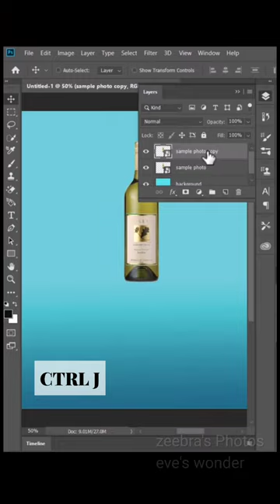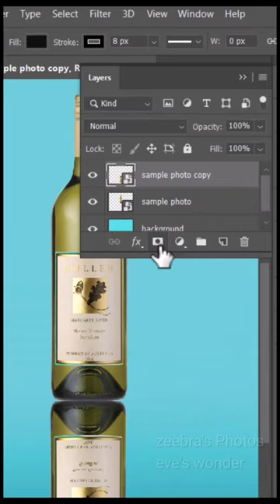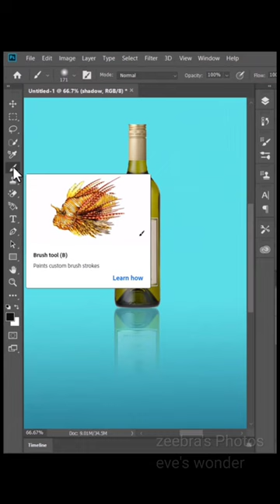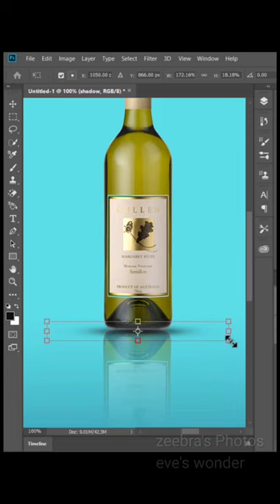HOW TO MAKE A BOTTLE MOCKUP | 1-MINUTE VIDEO TUTORIAL